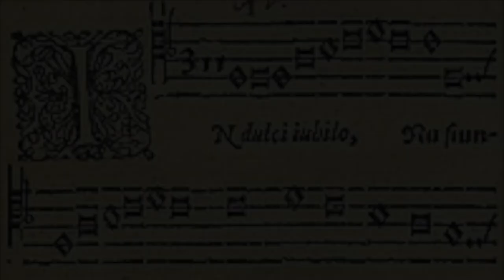In dulci jubilo à2 M. Praetorius (1571-1621)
In dulci jubilo  (Musae Sioniae, neundter Theil 1610)
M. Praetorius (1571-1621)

Ensemble Gourmand
Soprano: Shiho Nakagawa
Ténor: Takeshi Tajiri
le 22 décembre 2022 à Kumamoto Japon

甘き喜びのうちに
(Musae Sioniae 第9巻 1610 より)
M.プレトリウス編曲

演奏：アンサンブル・グルモン
ソプラノ：中川詩歩
テノール：田尻健
2022年12月22日　熊本にて

今年も去年に引き続きミヒャエル・プレトリウスを歌ってみました！大好きなドイツのキャロルです♪

歌詞対訳

Nu singet und seid froh!
今こそ歌い、喜びなさい！
Unsers Herzens Wonne
私たちの心の幸せは
Leit in praesepio,
飼い葉桶の中にあるのだ。
Und leuchtet als die Sonne
そして太陽のように輝く
Matris in gremio,
御母の膝におられる方は
Alpha es et O!
アルファにしてオメガ！